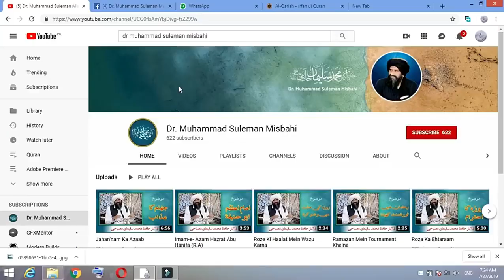Isqh-e-aqiqe or Ishq-e-majazai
Bayan